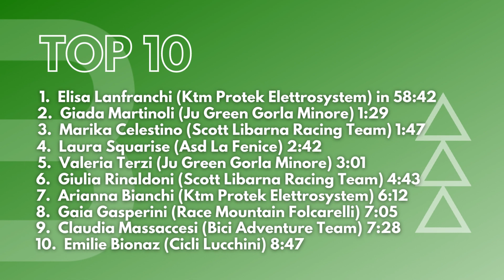Elisa Lanfranchi (Ktm Protek Elettrosystem) vince a Maser il campionato italiano xco tra le junior